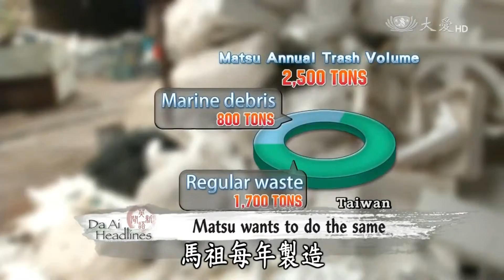【大愛感恩影音網】20150421 Da Ai Headlines 離島變色錄五離島的哀愁